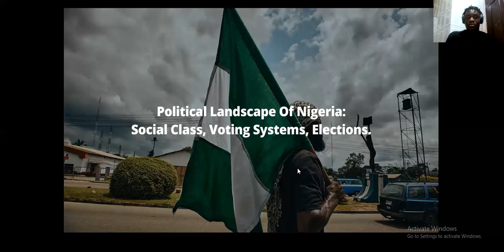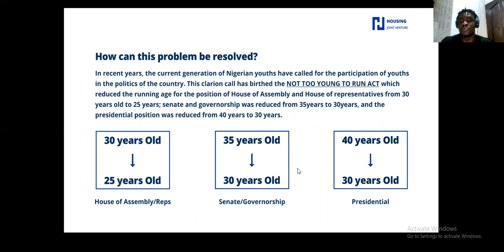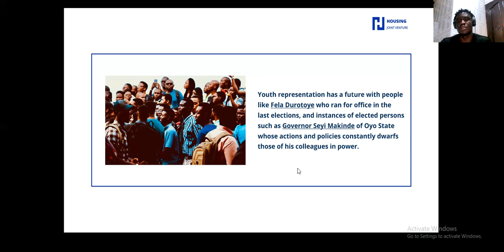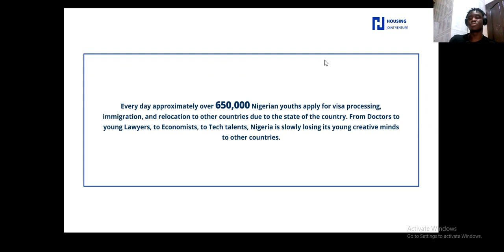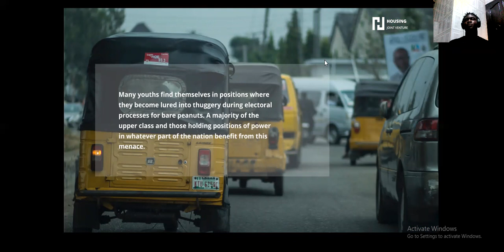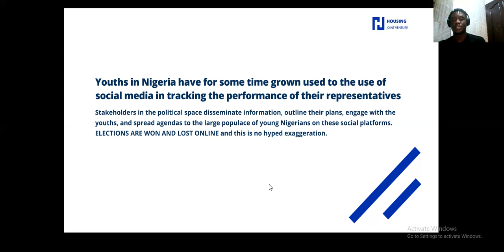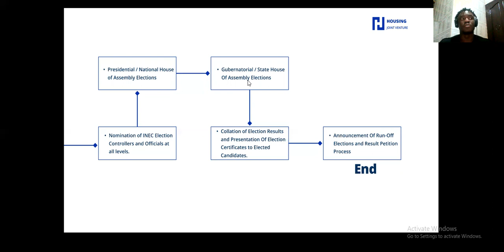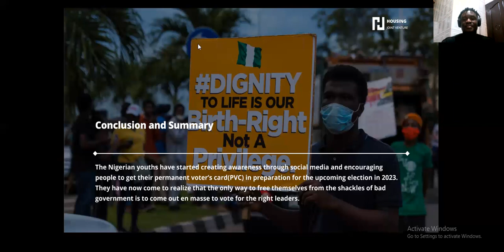Political Landscape Of Nigeria Social Class, Voting Systems, Elections